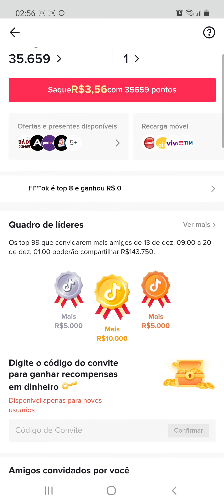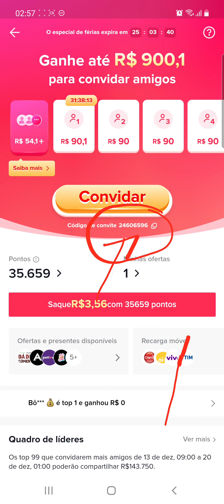Tiktok pagando R$90,10 por indicação